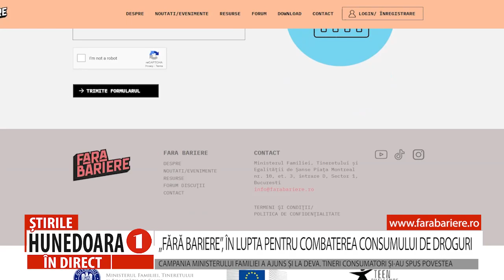„FĂRĂ BARIERE”, ÎN LUPTA PENTRU COMBATEREA CONSUMULUI DE DROGURI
CAMPANIA MINISTERULUI FAMILIEI A AJUNS ȘI LA DEVA. TINERI CONSUMATORI ȘI-AU SPUS POVESTEA
        Consumul de droguri a devenit un fenomen tot mai dificil de gestionat, în ultimii ani, în special în rândul adolescenților. În acest sens, Ministerul Familiei, Tineretului și Egalității de Șanse, condus de Natalia Intotero, a demarat o campanie amplă de informare și prevenire, la nivel național, intitulată „Fără bariere-tot adevărul despre droguri”. Prin intermediul acesteia se dorește ca tinerii să fie corect informați cu privire la riscurile la care se supun dacă aleg să consume droguri. Astăzi, campania a ajuns și la Deva, iar evenimentul a fost organizat la Sala Sporturilor, care a fost arhiplină.